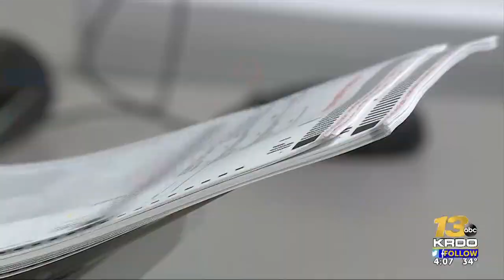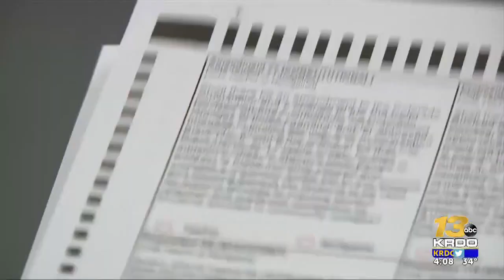USPS hands mail-in ballots to El Paso County and Recorder’s Office